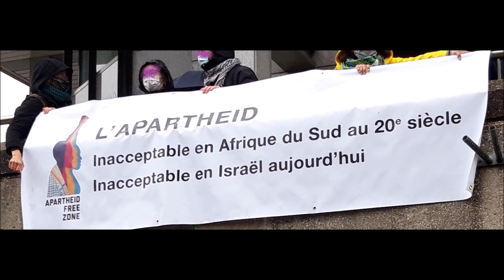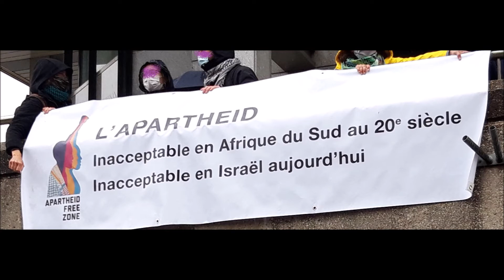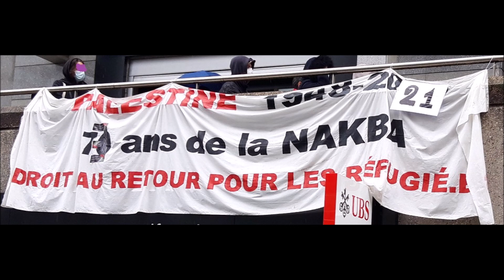Message zapatiste au peuple palestinien. 15.05.2021 à 73 ans de la Nakba, rassemblement à Genève.